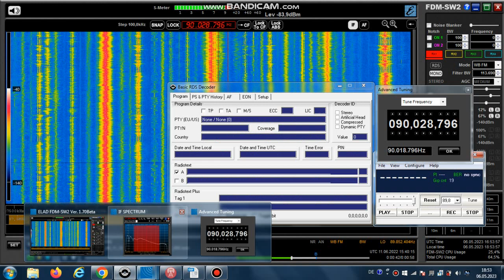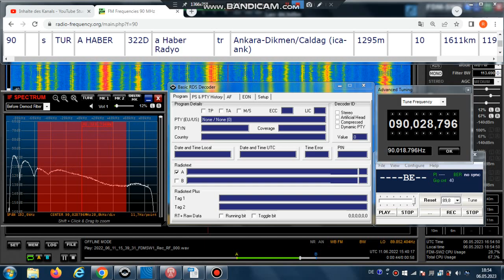FM DX Es - 110622 1540UTC - 90.0 a Haber Radyo (TUR) Ankara-Dikmen/Caldag (ica-ank) 10kW 1611km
90.0 – 322D, BE~~ , tur-m, stereo

90.0 s TUR A HABER 322D a Haber Radyo tr Ankara-Dikmen/Caldag (ica-ank) 1295m 10kW 1611km 119°